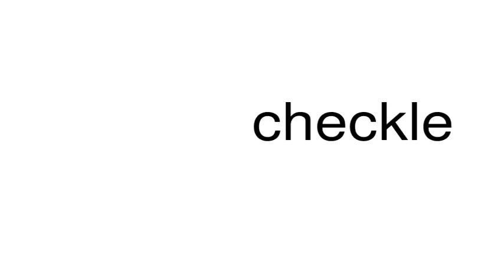How to pronounce checkle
This is a satire channel. This is a satire channel. How to pronounce the word checkle.